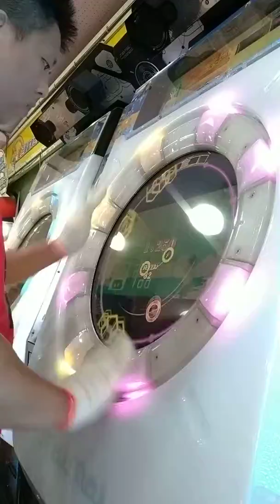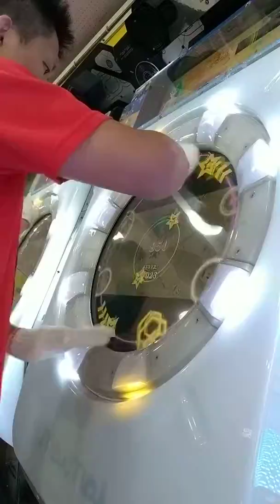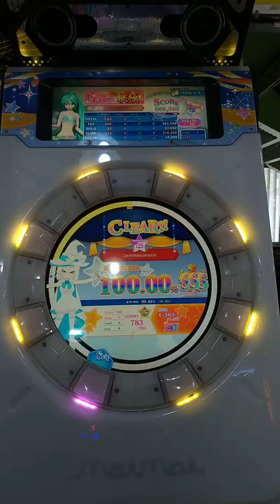直撮りMaimai FINALE お気に召すまま Re:MASTER LV 12 SSS 100.00% (金)FC 3-0-0